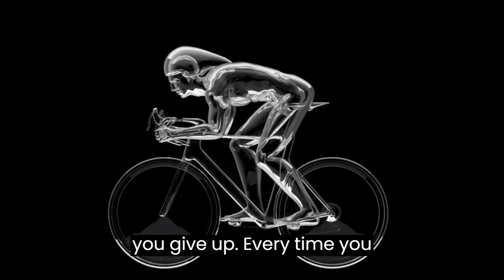تعلم الانجليزية NEVER GIVE UP لا تستسلم ابدا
تعلم الانحليزية
MOTIVATIONAL SPEECH
apprendre  anglais
famous quotes
رابط حسابي على التيكتوك